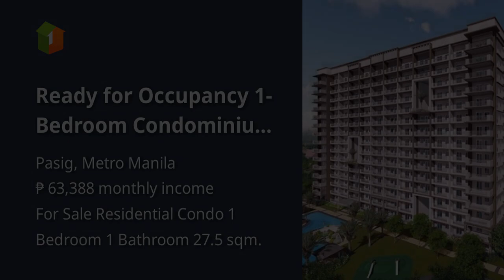Ready for Occupancy 1-Bedroom Condominium in Pasig City, Close to LRT Santolan Station!